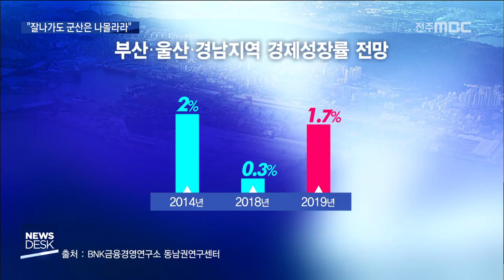[뉴스데스크] 기지개 켠 현대중.. 무너진 군산